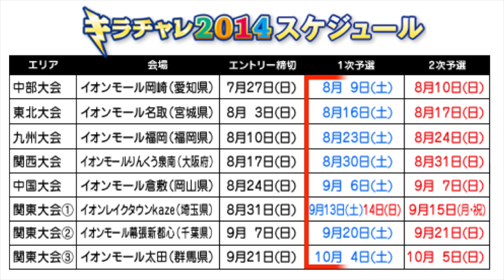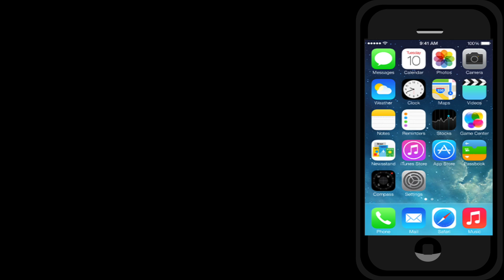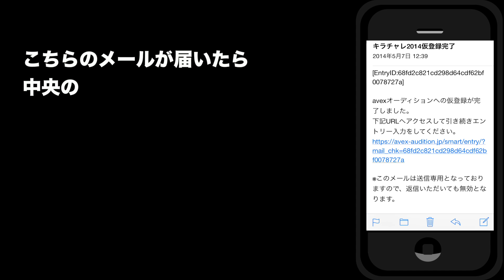マッシュー / マッシューによる「キラチャレ2014」正しいエントリーの仕方教えちゃいマッシュー！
キラチャレMCのマッシューが「キラチャレ2014」の正しいエントリーの仕方を教えちゃいマッシュー！エントリーがうまくいかない人は是非見てくださいね！